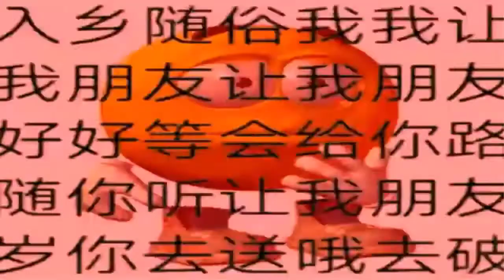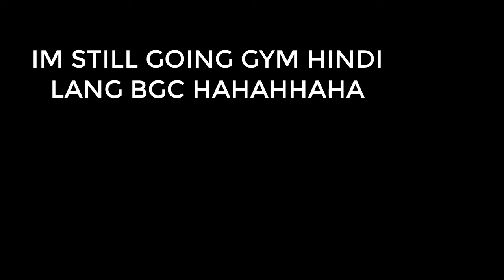SEARCH FOR THE BEST GYM?!?! (SPOILER ALERT: WALA AKONG NAPUNTAHAN) (Part 1)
1/2 of a two part vlog, di naman talaga

MY INSTAGRAM (@) ► neocantoen
MY TWITTER (@) ► TBA

Under Subsection 187.1 of the Intellectual Property Code of the Philippines the reproduction of a published work shall be permitted without the owner's authorization given that the reproduction was made for research purposes. The permission granted here shall not extend to:A work of architecture in the form of building or other construction, An entire or a substantial part of a book or of a musical work, A compilation of data and other materials, A computed program except those stated in Section 189, Any reproduction that would exploit the work